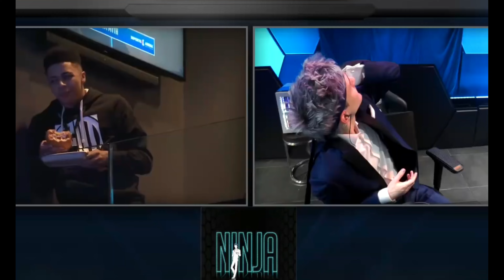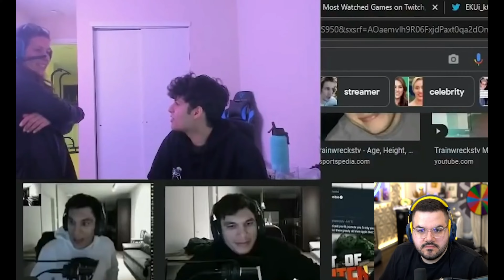The Largest EVER Twitch Donations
In this video, we explore the most jaw-dropping Twitch donations ever made. From generous fans surprising their favorite streamers with life-changing amounts to emotional reactions that went viral, join us as we count down the top moments when the Twitch community showcased its incredible generosity.